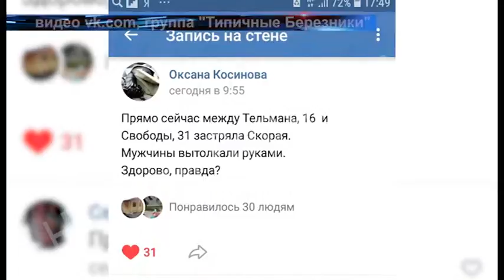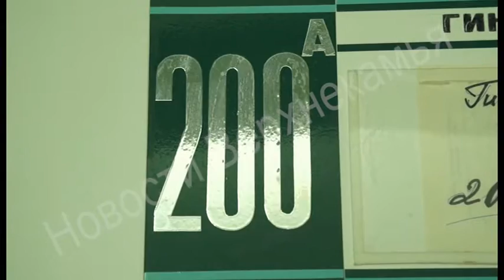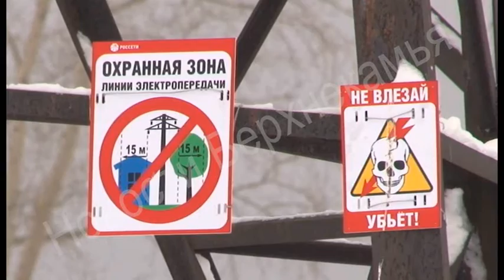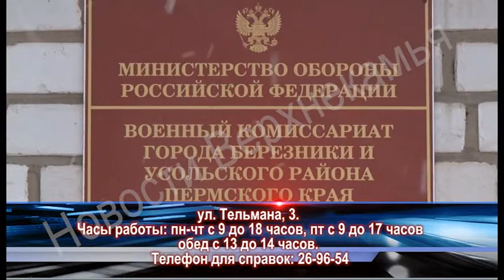1654 выпуск Новости ТНТ Березники 17 январь 2019